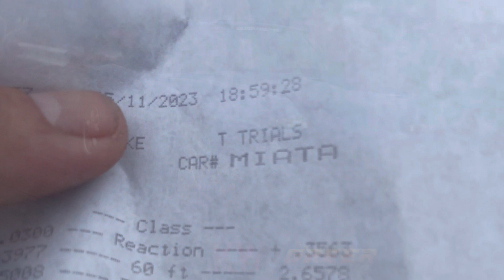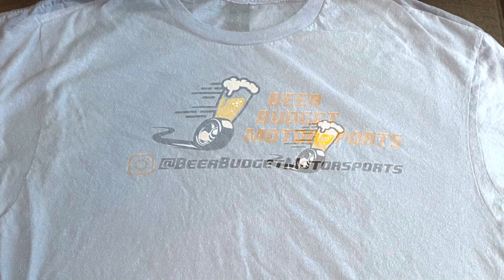Carolina Drag Cruise Day 1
Beer budget motorsports made it to the first day of the Carolina Drag Cruise! Unfortunately I didn’t get a ton of content. I will get better I promise!